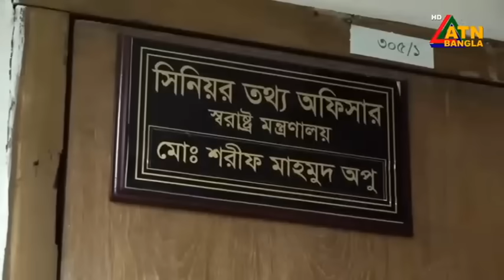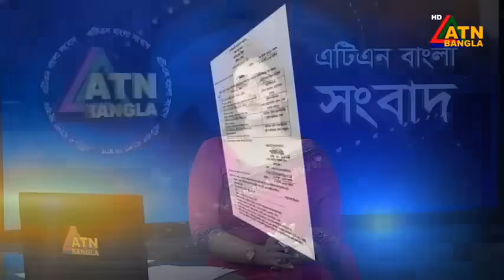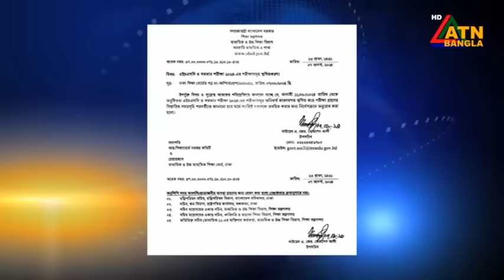এটিএন বাংলার দুপুর ৩ টার সংবাদ । ০৭.০৮.২০২৪ । Bangla Khobor | Ajker News